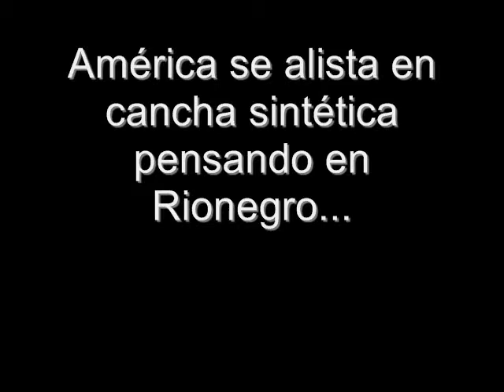América de Cali se adapta a la cancha sintética para visitar a Rionegro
América de Cali realizó su entrenamiento del jueves en un complejo deportivo al sur de la capital vallecaucana, donde la principal novedad fue el trabajo en grama sintética de cara al compromiso del sábado con Deportivo Rionegro.